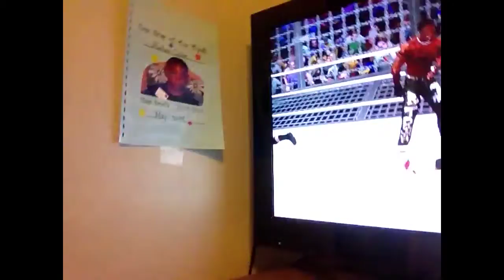Fate or fortune - ppv #1